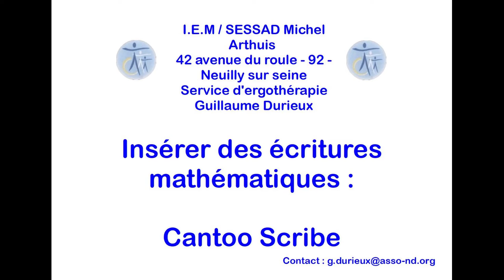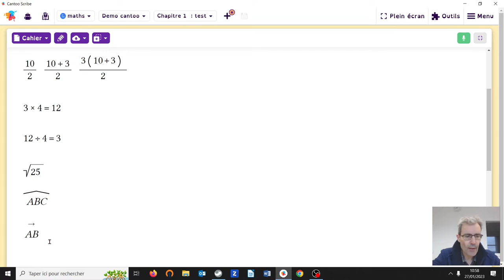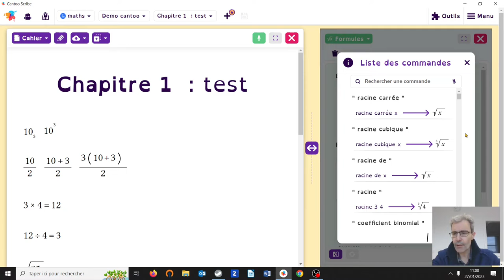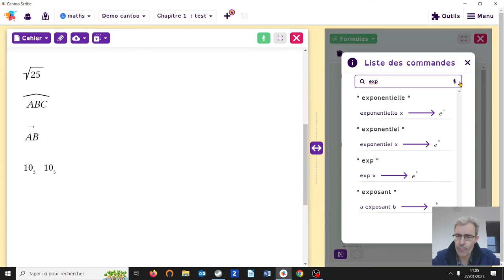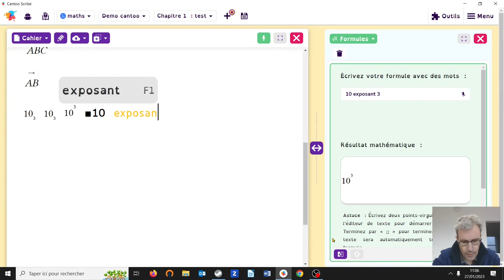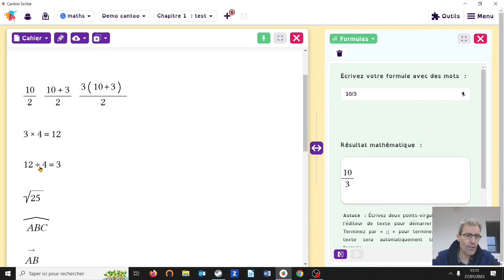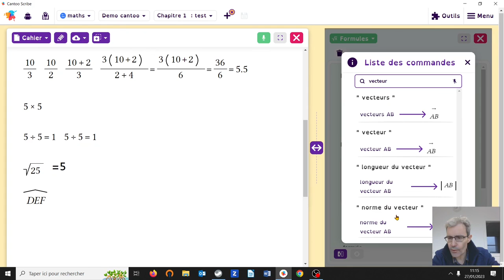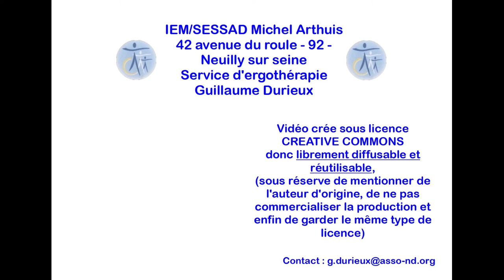Outil Formule de Cantoo scribe pour écrire des formules mathématiques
Dans cette vidéo je vous présente l'utilisation de l'outil "Formule" de Cantoo scribe afin d'insérer des écritures mathématiques dans un cours ou un exercice.

INDEX

00:00 - Intro
02:40 - Présentation globale de l'outil
06:25 - Fonction indice / exposant
12:02 - Écrire une fraction
16:32 - Obtenir les signes multiplier et diviser
18:05 - Obtenir une racine carré
19:52 - Obtenir un angle
20:20 - Obtenir un vecteur